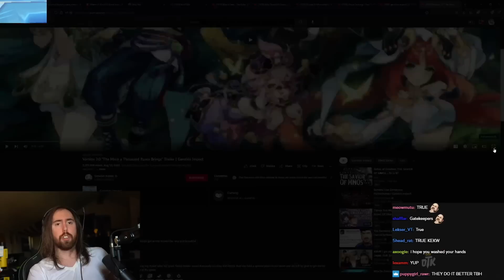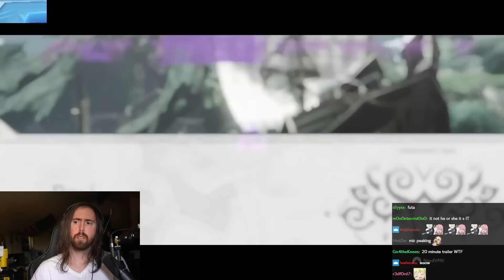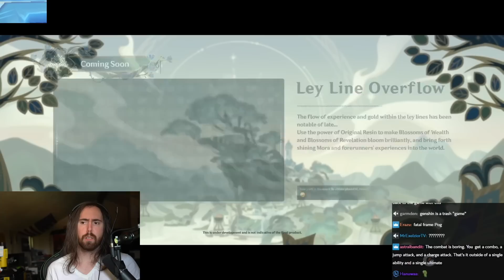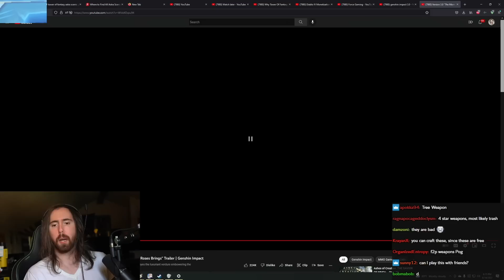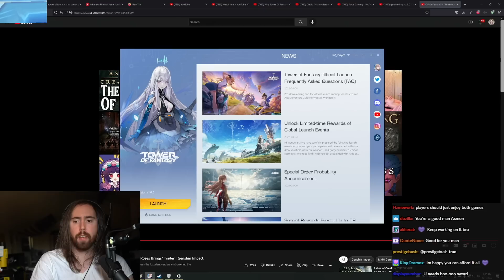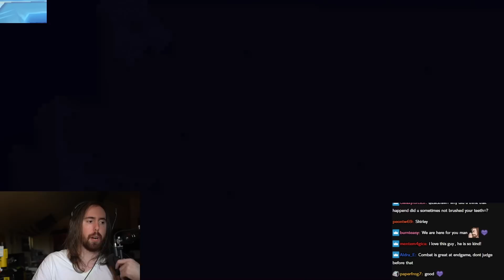Genshin Impact Version 3.0 "The Morn a Thousand Roses Brings" Trailer | Asmongold Reacts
Asmongold Reacts to "Version 3.0 "The Morn a Thousand Roses Brings" Trailer | Genshin Impact"